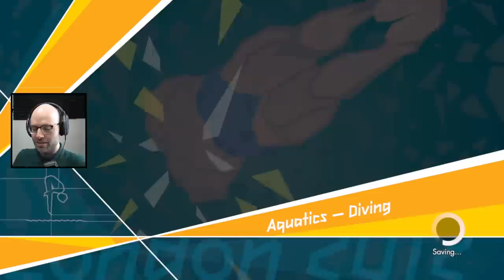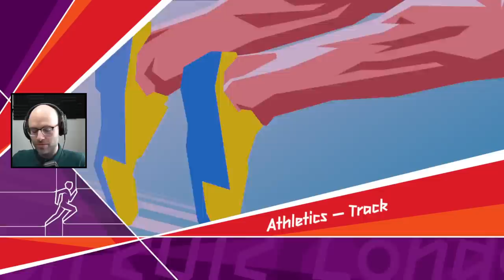Did you know they found a computer on a boat (London 2012)